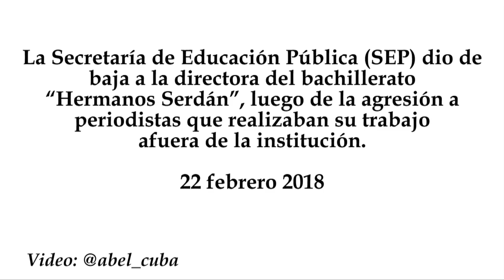LadyDirectora del bachillerato “Hermanos Serdán”es suspendida por la SEP Puebla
La Secretaría de Educación Pública (SEP) dio de baja a la directora del bachillerato “Hermanos Serdán”, luego de la agresión a periodistas que realizaban su trabajo afuera de la institución.
22 febrero 2018